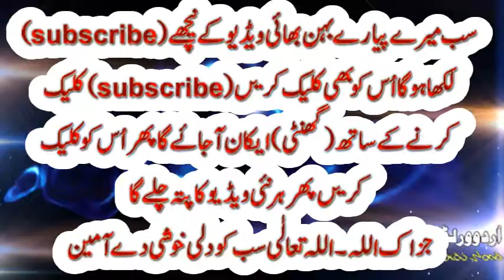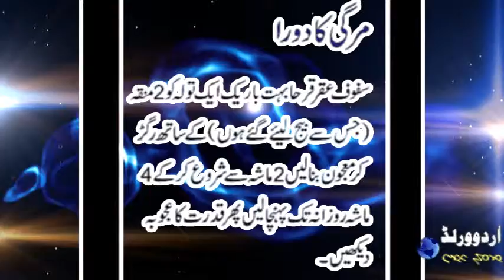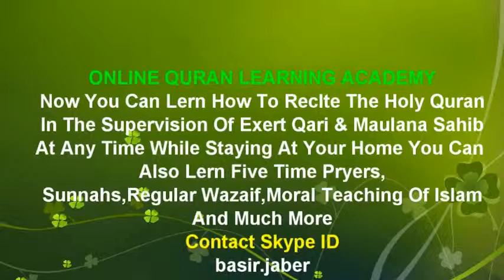مرگی کا ازمودہ مجرب علاج ایک بار ضرور ازمائے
►  Skype: basir.jaber

||COURSES||
Noorani Qaida
Nazara Quran
(Hafiz e Quran
Tajweed
6 class in week